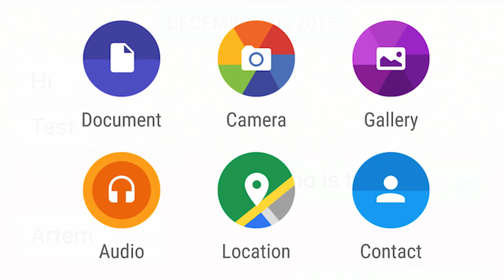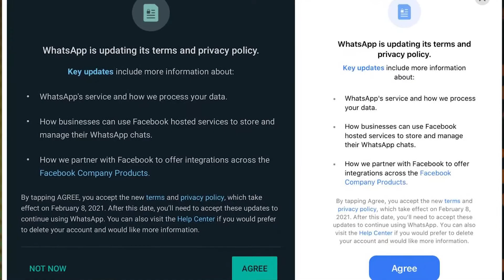What Is Actual Whatsapp Privacy Policy 2021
in this video i will tak about new whatsapp privacy policy, what is the real truth behind the privacy news of whatsapp policy in 2021.

►Facebook.com/printpoint
►Twitter.com/MuhammadAhsan04